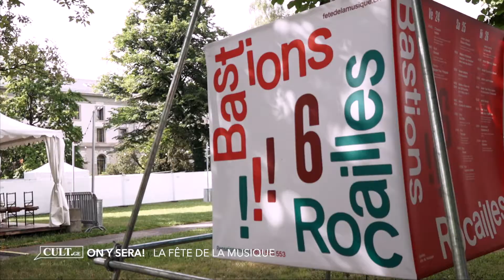CULT | Fête de la musique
550 propositions culturelles gratuites, 30 scènes, 3 jours de festivité ! La Fête de la musique de Genève est de retour pour 2022